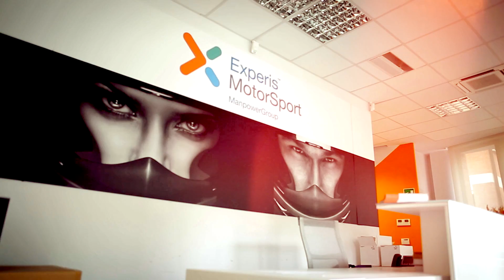Experis Tech Academy Francesca's Story